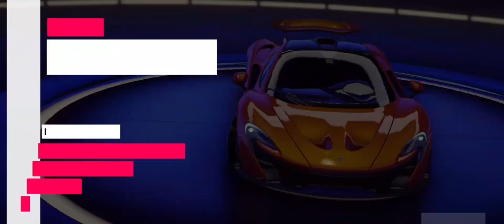⭐STARWAY PACK: McLaren ⭐⭐. Chevrolet Corvette ⭐⭐⭐⭐. Lamborghini Aventador ⭐⭐.